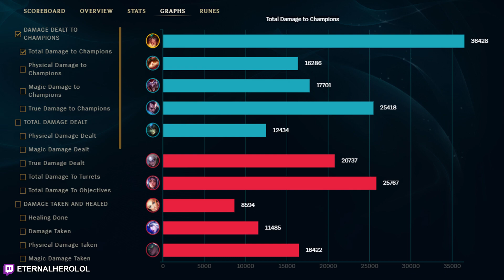S+ NEW PRESTIGE MYTHMAKER SIVIR ADC SKIN GAMEPLAY | Best Build & Runes SEASON 13 | League of Legends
Pre Season 13 Prestige Mythmaker Sivir ADC Gameplay Guide New Skin 2022 Build & Runes League of Legends PBE
►Some info about me:
-My Best rank was Diamond 1